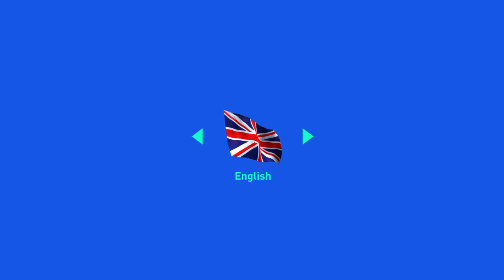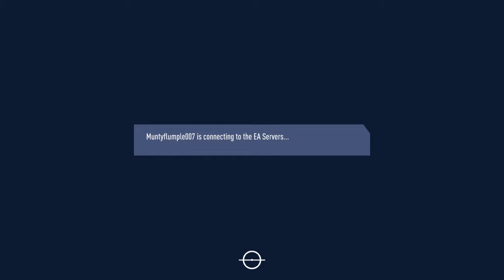Yum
FIFA 19